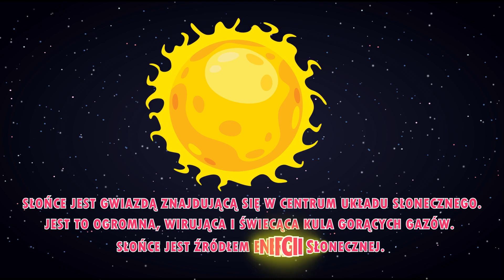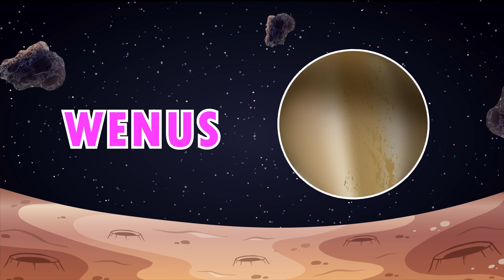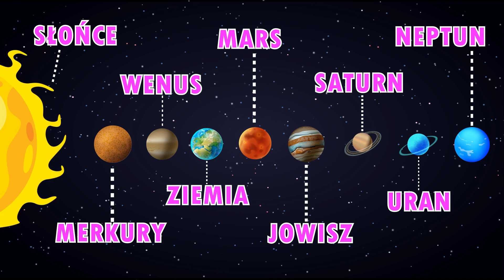Znajdź Liczby 😋💡 + Inne Edukacyjne Filmy dla Dzieci | Łamigłówki i Gry | Bystrzaki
🎲🧩 Nowe treści dodawane regularnie codziennie!

🌟 Odkrywaj, ucz się i baw z Bystrzakami!
🎈 Każdy film to nowa przygoda pełna wiedzy i zabawy.

🌟 Witaj w świecie Bystrzaków! 🌍
Każdy nasz film to starannie przygotowana dawka wiedzy i zabawy dla małych odkrywców. Z nami dzieci poznają tajemnice matematyki, odkrywają fascynujący świat zwierząt i uczestniczą w kreatywnych zabawach rozbudzających ich wyobraźnię. 🎈🧮🐾

Dziękujemy za wsparcie i za to, że jesteś częścią naszej wspaniałej społeczności Bystrzaków! 🎉📚